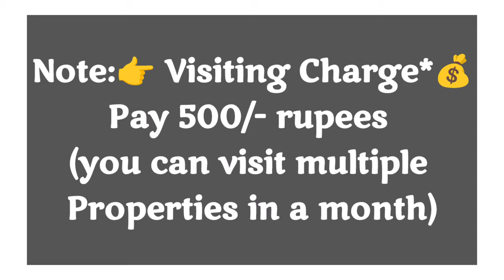🆔 -398 || Akkayyapalem flat for sale || flat for sale in Visakhapatnam || flat in Vizag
Akkayyapalem flat for sale || flat for sale in Visakhapatnam || flats in Vizag

2BHK - Delux New flat for sale 1350Sft... Ready To Move,  North/Facing, 2Bathrooms & 2barhrooms,  putty finished walls and Ceiling, special  puja Room, 3th/Floor, Stair Case, Lift, Car Parking, Full Ventilation, 100% Vaasthu, Centrally Located..No compromise in quality,
At...  Akkayyapalem , Nggo's colony, Visakhapatnam.

ZAHIR  CONSULTANCY
Door No:45-42-17,Haseen Manzil, Master HOMEO Vaidyalayam
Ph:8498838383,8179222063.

Akkayyapalem flat for sale. ||
Lalitha nagar flat for sale||
flat for sale in AKKAYYAPALEM||
NEW FLAT FOR SALE IN AKKAYYAPALEM ||
OLD FLAT FOR SALE IN LALITHA NAGAR||
vizag riyaz ||
Zahir consultancy ||